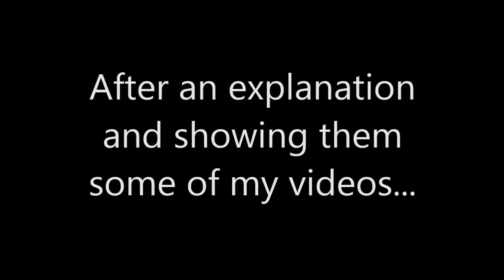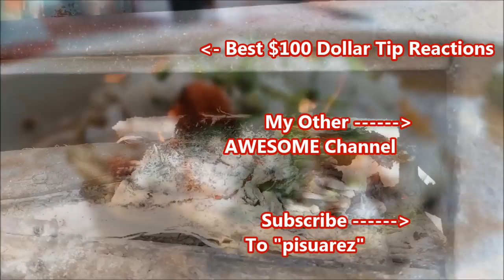$100 Dollar Tip REJECTED In Mexico At Street Food GORDITAS & QUESADILLAS Stand - So HUMBLING!!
SURPRISING & HUMBLING Experience When I Visited This AMAZING Mexican Street Food Gorditas & Quesadillas Stand To Film And Eat Such DELICIOUS Street Food At "Gorditas El Pirul". Little Did I Know That They Would REJECT A $100 Dollar Tip At The End From One Of My SUBSCRIBERS!!!

MEXICAN GLASS BOTTLE COCA COLA:

24 PACK